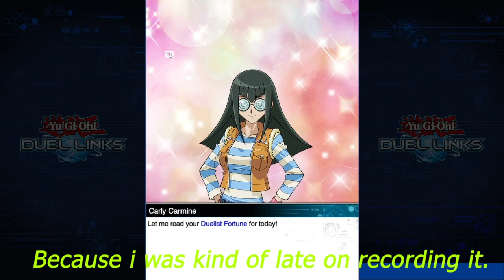Duel Links | Well that was one lucky turn Around.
So i know i said it would be a pokemon video, but i couldn't because i recorded it a bit late because of the emulator acting up which lead to me having to record this, so that video will be Fridays video instead of today's.

I upload 2 time's a week, until i graduate college, which after that normal uploading will be back, make sure to subscribe when videos will be uploaded on Day's Monday, and Friday each week at 8 AM PST.